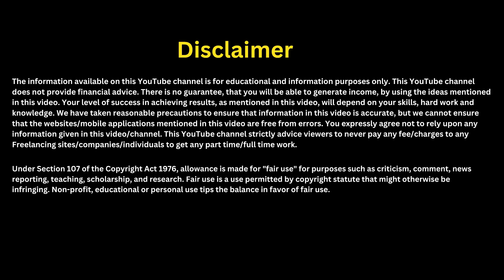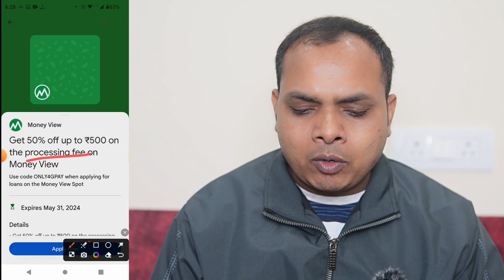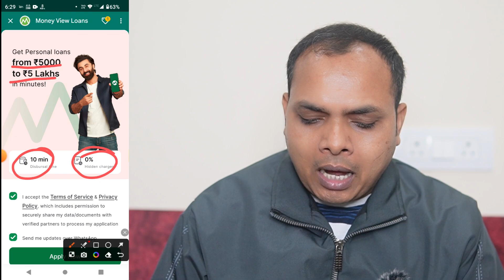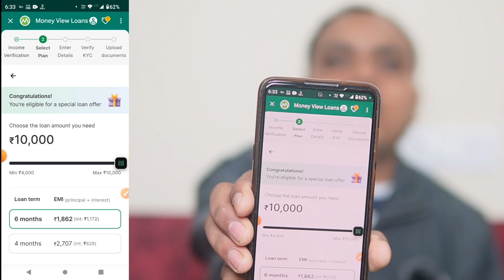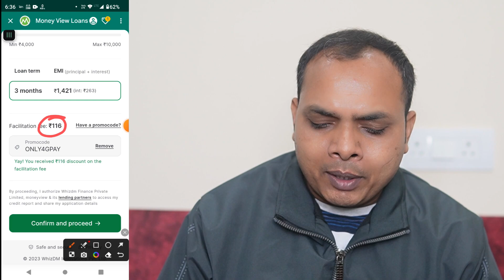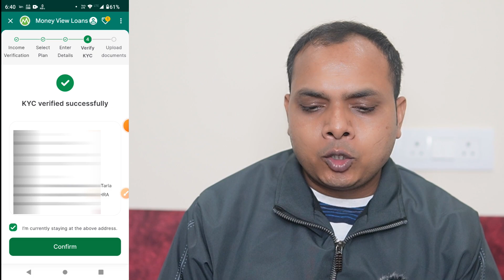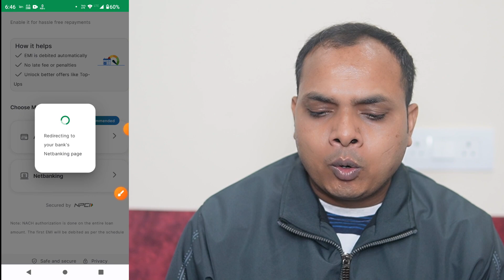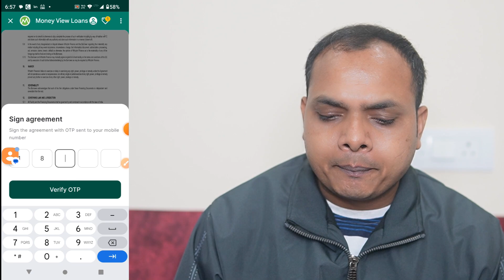Google Pay Se Loan Kaise Le 2024 | How To Apply Personal Loan In Google Pay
✅ No Cibil & No Income,  ₹1 लाख तक का लोन

✅ No Cibil & No Income, Loan up to ₹50000/

✅ No Cibil & No Income, Loan up to 4 lakh

✅ 650+ Cibil & 25K Salary, Interest 1% pm

✅ Money View:  600 से 650 सिबिल ₹10 लाख तक लोन

how to get loan from google pay
google pay se loan kaise le sakte hain 2023
google pay se loan apply kaise kare
google pay se loan kaise lete hain
google paygoogle pay instant personal loan
google pay se personal loan kaise le
google pay se loan payment kaise kare

Loan
lone
loan
loan app